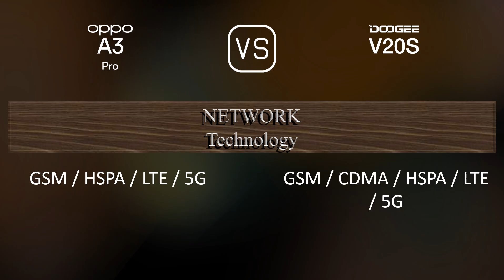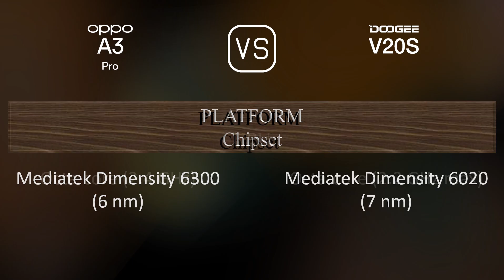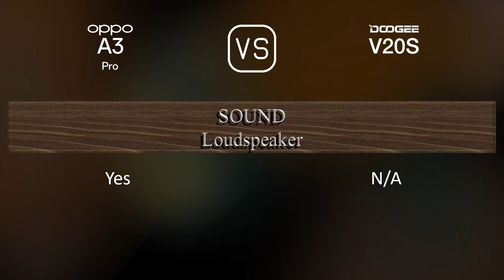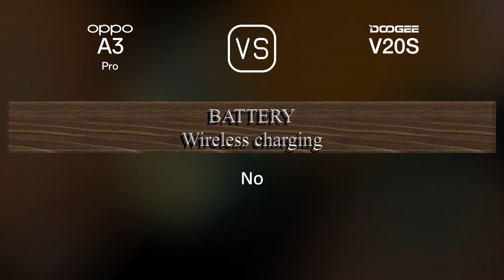Oppo A3 Pro vs. Doogee V20S: A Comparison of Specifications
This video overviews the Oppo A3 Pro and the Doogee V20S in a parallel comparison of specifications.

00:33 LAUNCH
00:41 NETWORK
00:44 BODY
00:59 DISPLAY
01:13 BACK DISPLAY
01:24 PLATFORM
01:38 STORAGE
01:49 MAIN CAMERA
02:10 SELFIE CAMERA
02:17 SOUND
02:24 CONNECTIVITY
02:49 BATTERY
03:07 MISC